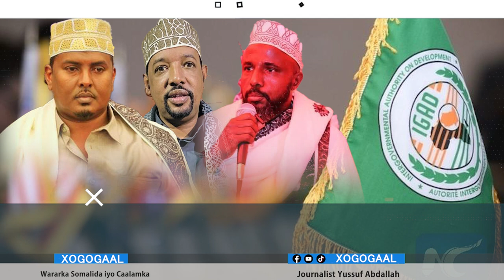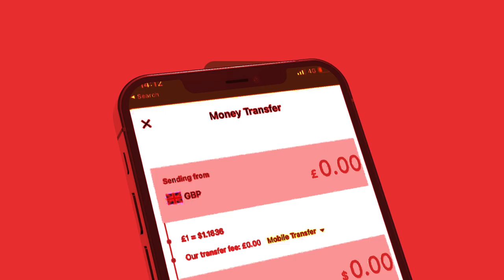Xog Ismaciil cumar geele iyo garaadada Sool oo Kulmiya? Jabuuti ayaa u garsonaysa Somllnd iyo Sool?